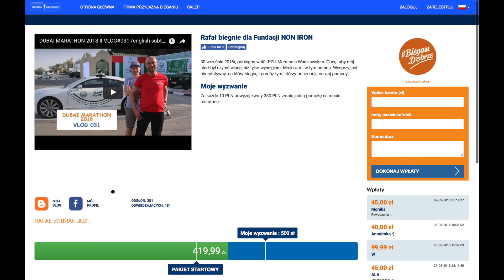Z INNEJ PERSPEKTYWY II VLOG 214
W epizodzie dzielę się przemyśleniami z maratonów a także omawiam ostatnie doświadczenia. Pozdrowienia